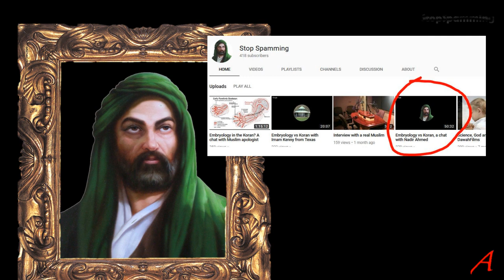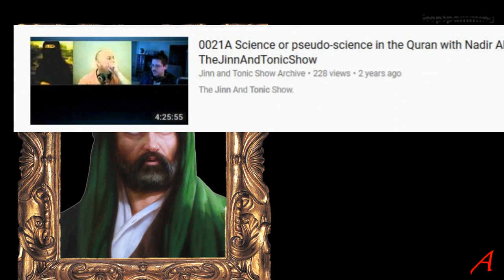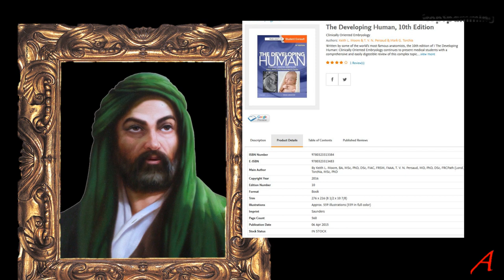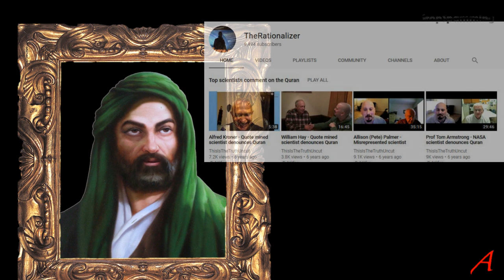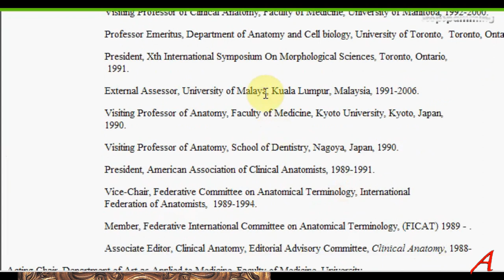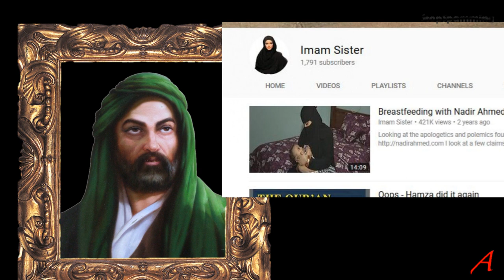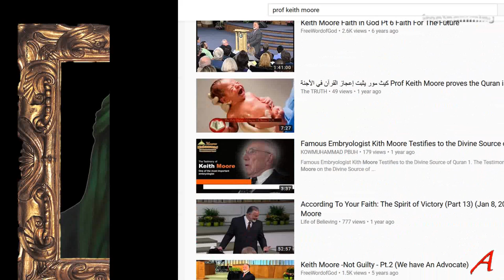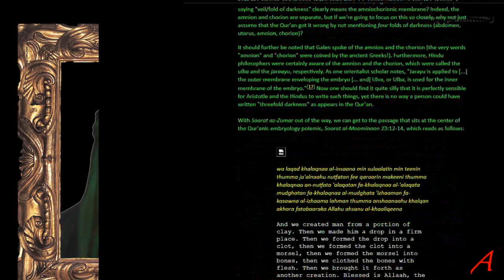Nadir Ahmed Embryology vs Koran – Musings After a Conversation with a Dishonest Muslim Apologist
Nadir Ahmed and his continuing lies, this time on embryology. I analyse how our chat went.

Is there anything verifiably correct in the Koran?

The only source not self-explanatory is this:  Wayback Archive